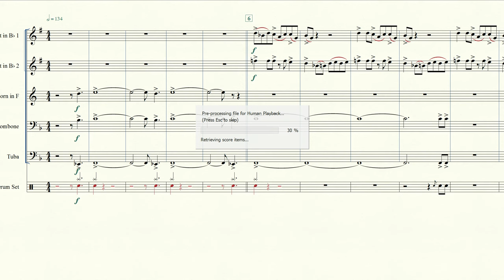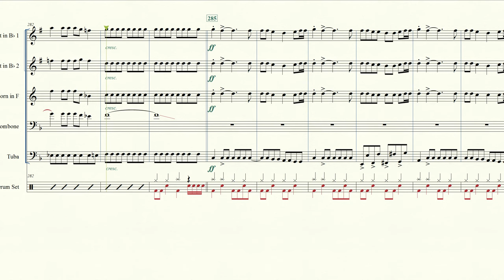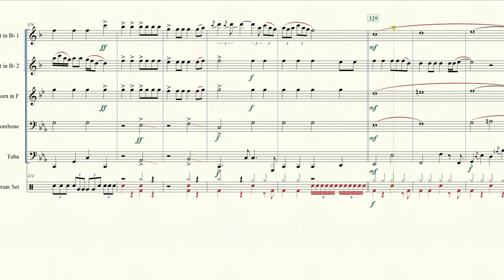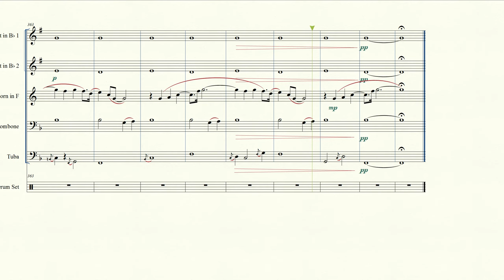Bat Out Of Hell for Brass Quintet Sheet Music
Bat Out of Hell by Meatloaf, for Brass Quintet + Drumset. Arranged by me. This is a long one.

Copyright obtained through SMP Press:
Used by Permission of Hal Leonard Corporation